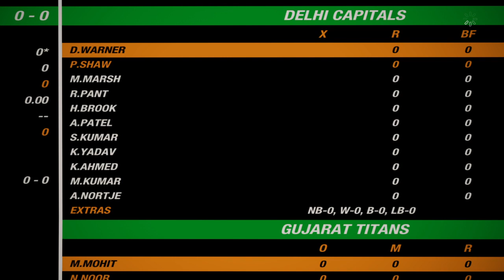DC vs GT 32nd Match IPL 2024 Highlights | GT vs DC highlights today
ipl match highlights today
dc vs gt highlights
dc vs gt 2024 highlights
highlight ipl 2024 dc vs gt
dc vs gt ipl match highlights 2024
cricket highlights
dc vs gt t20 match 32
dc vs gt ipl highlights 2024
tomorrow ipl match
delhi capitals vs gujarat titans t20 full highlights
dc vs gt 32nd Indian Premier League 2024 highlights
cricket
dc vs gt Match English Highlights
dc vs gt Match Hindi Highlights
dc vs gt Match Bengali Highlights
dc vs gt Match Tamil Highlights

dc vs gt t20 match 32,delhi capitals vs gujarat titans t20 full highlights,dc vs gt 32nd Premier League 2024 highlights, match highlights today, cricket,ipl 2024 highlights

gt vs dc Match English Highlights
gt vs dc Match Hindi Highlights
gt vs dc Match Bengali Highlights
gt vs dc Match Tamil Highlights

Delhi Capitals Vs Gujarat Titans Match 32 IPL Highlights 2024 | DC Vs GT IPL 2024 Highlights

gt vs dc 2024 highlights
gt vs dc ipl highlights 2024
gt vs dc highlights
highlight ipl 2024 gt vs dc
gt vs dc ipl match highlights 2024